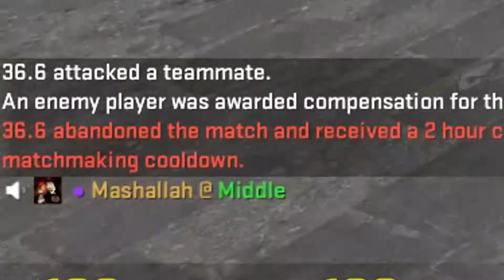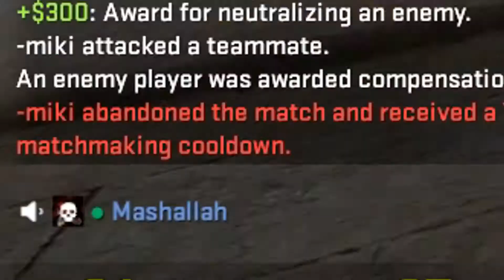How to plant bomb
Idk how to plant bomb...teach me pls .lil russian kids were mad af!

 likr and subr